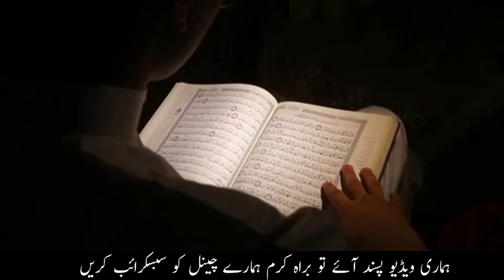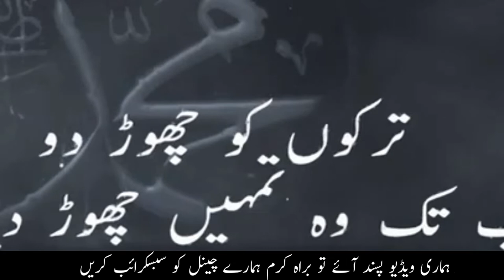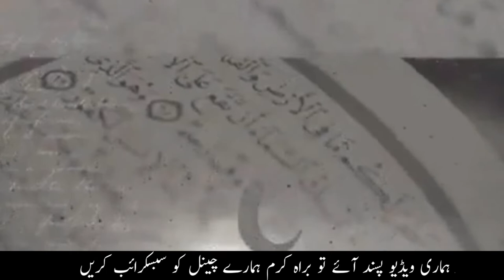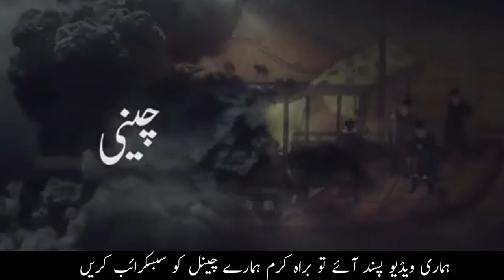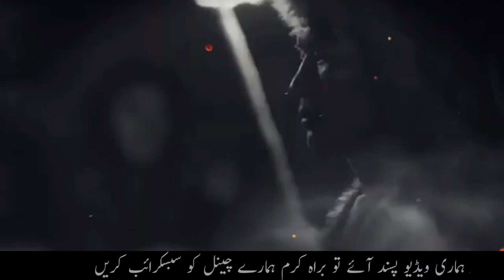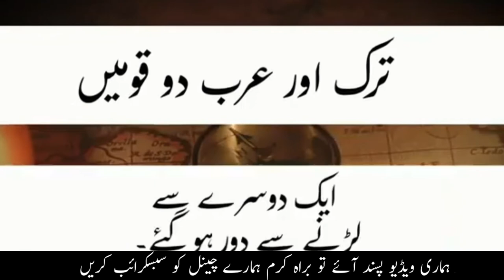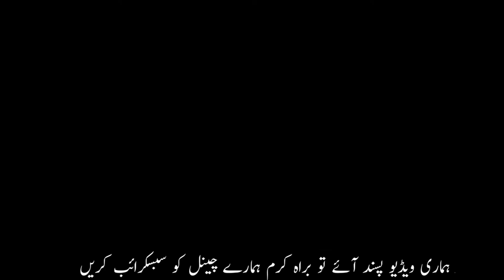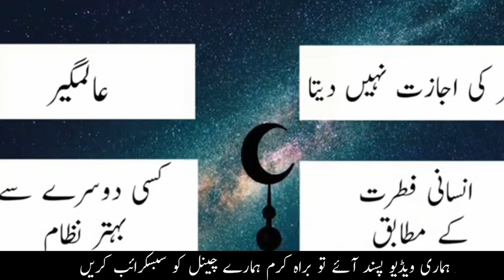Turk kaisy Muslman hoy? Turk kon Hain? History of truks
@Towards Eternity - Urdu .
Turk kon thy,
complete history of truks people,
Turk log kaisy Muslman hoy?
Turk log tlwar k zor pe Muslman hoy ya uno ny Apni Marzi say,islam Qabool kia,
Kasiy truk ny aik Azzem Sultnaut Qaim ki,

Is vedioe me in tmam swalt k jwab apko milin gay,
Ottoman Empire,Facts, and History,
Turkic people History and facts,
Turkish history ottoman empire,
Turkish people genetics,
are truks mangols,
brief history of truks,
Turkish history timeline,
Turkish history books,
The Truks in world history,
The young Truk period,
Trukish nationalism in the young Truk era,
The Place Of The Young Truk Revolution,